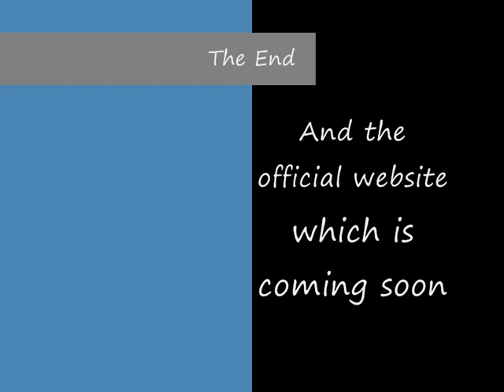lego war trailer 3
The third trailer 4 my lego vid comin in 2009